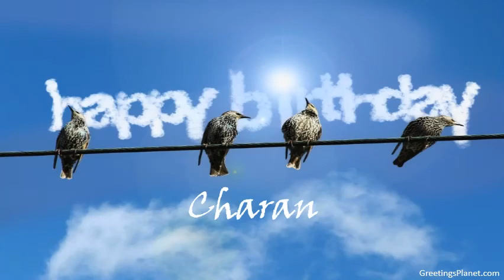Happy Birthday to Charan